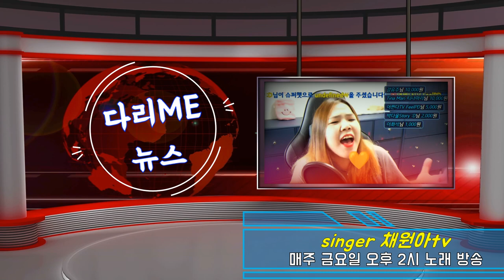가수님의 따라갈래요 음치 커버 @me742 뉴스 홍보 영상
@singer.채원아.힐링뮤직 미녀님 곧 방송합니다~

@singer.채원아.힐링뮤직 미녀님 Thanks 후원 감사합니다🌹🌹🌹